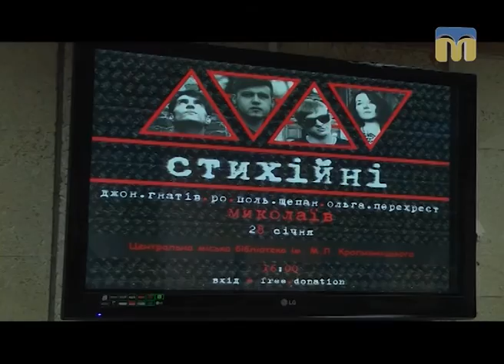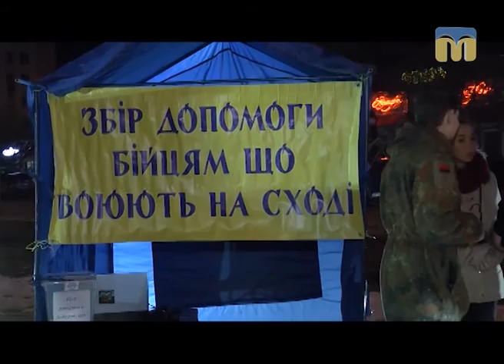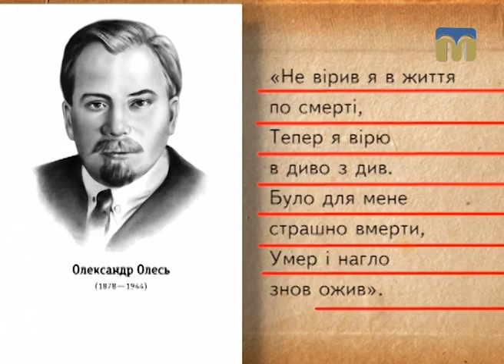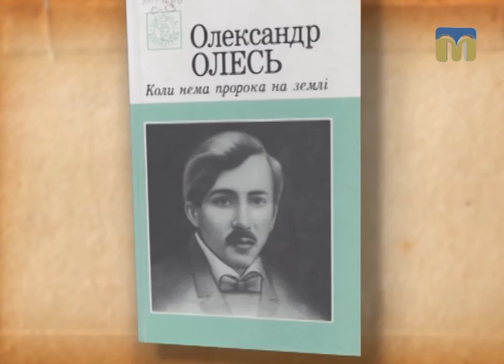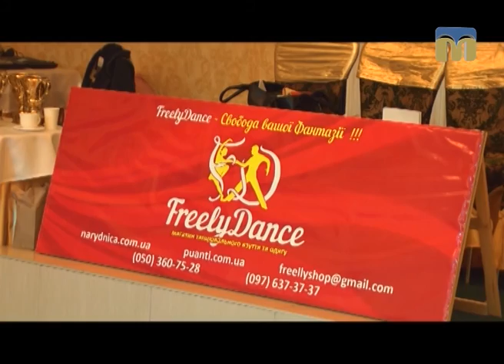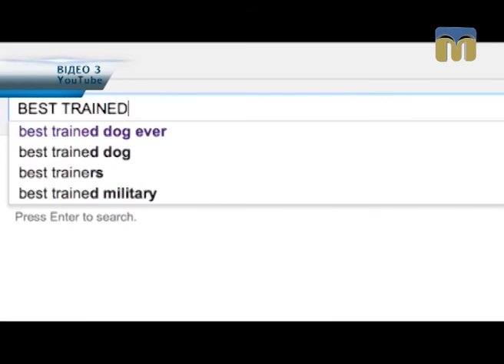Телевізійні новини Миколаївщини – 30.01.2017